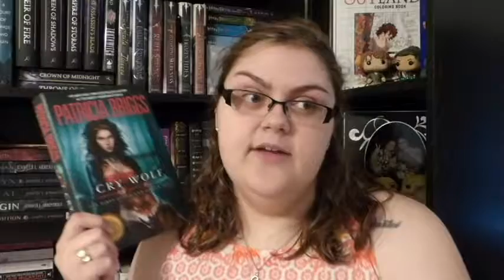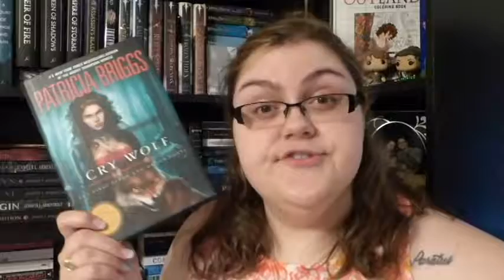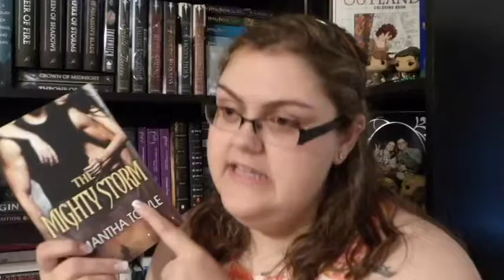5 Random Book Recs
Hi Friends!!

2. Crash, Clash, and Crush by Nicole Williams –

3. Alpha and Omega Series by Patricia Briggs –

4. Until Friday night by Abbi Glines –

5. ill meet you there by Heather Demetrios –